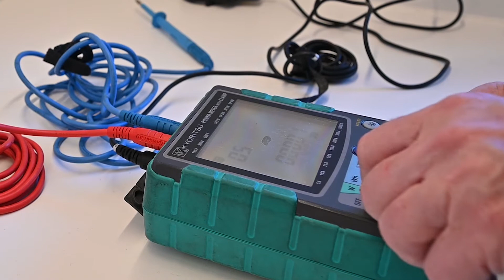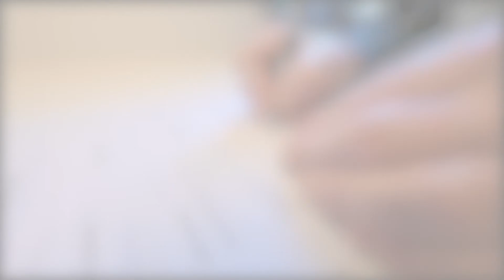Funktionsafprøvning af SFP-faktor og luftmængder i ventilationsanlæg i enfamileshus